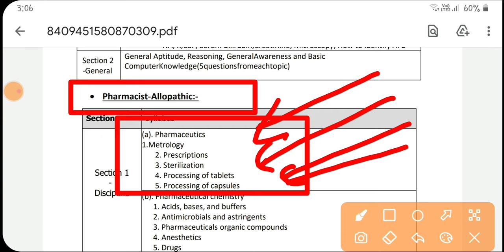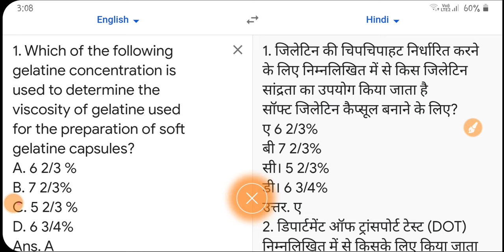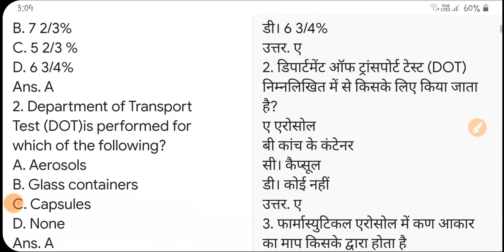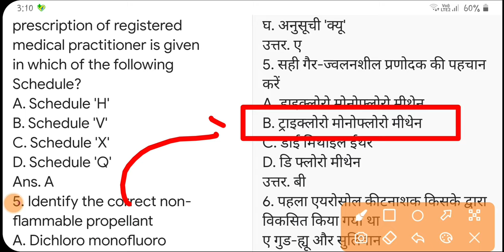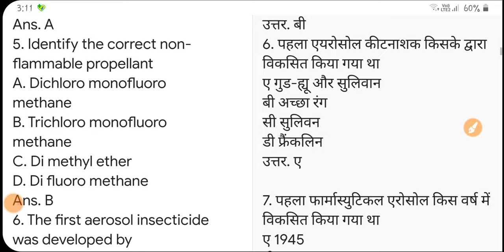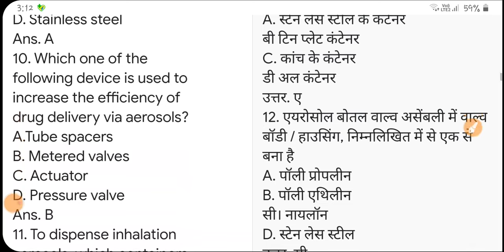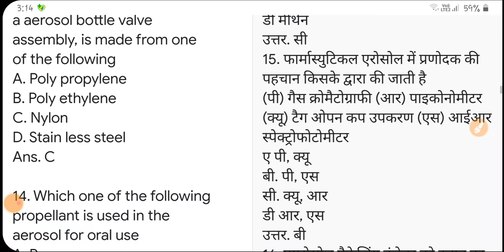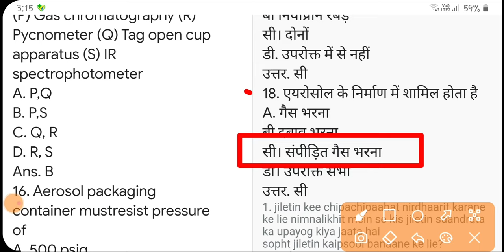UP NHM PHARMACIST CLASSES 2022 | Pharmaceutics #2 | Pharmacist Vacancy Classes 2022 | MCQ, PYQ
Up NHM PHARMACIST CLASSES 2022 | Pharmaceutics | Pharmacist Vacancy Classes 2022 | Complete Slaybus